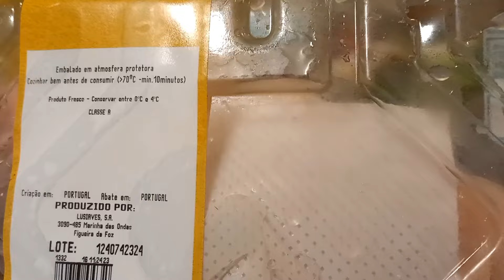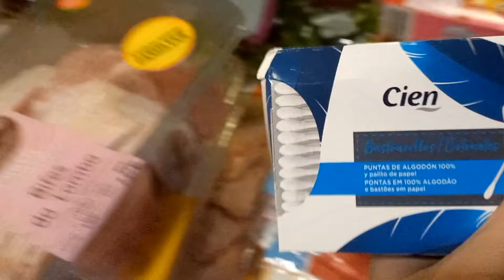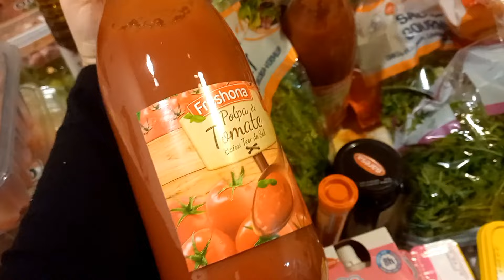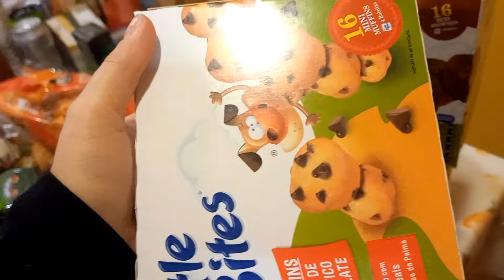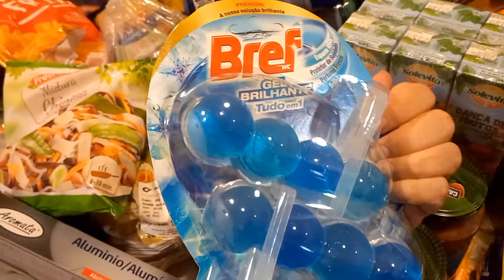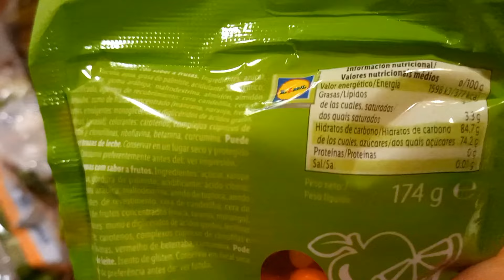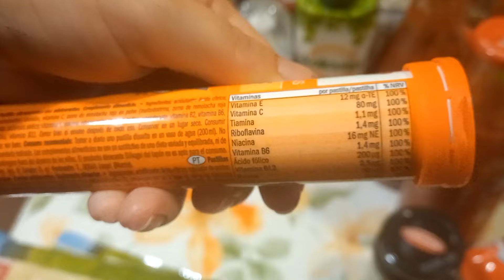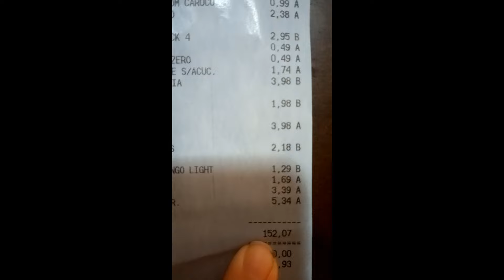NOSSA COMPRA EM PORTUGAL 🇵🇹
👨‍👩‍👦‍👦 Somos do canal Família Arraes em Portugal, uma família que decidiu imigrar para Portugal. 🇵🇹

🎬 Sobre este vídeo: Neste vídeo, compartilhamos a nossa jornada como uma família de dois adultos e duas crianças que chegou a Portugal em fevereiro de 2024. Estamos vivendo uma experiência maravilhosa e o vídeo retrata nossa realidade, repleta de momentos especiais e descobertas encantadoras.

O apoio de vocês torna nossa jornada ainda mais especial. Estamos muito gratos por cada mensagem e por todo o carinho que temos recebido. Continuem acompanhando nossas aventuras em Portugal! 🇵🇹 ♥